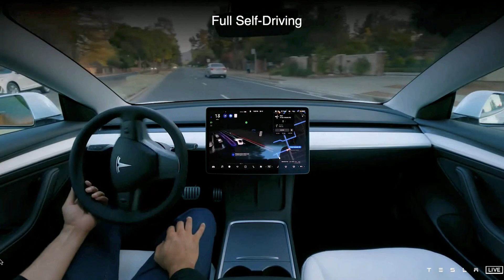כל מה שרציתם לדעת על ביטוח טסלה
הצטרפו לערוץ ותקבלו סרטונים מיוחדים רק לכם, אימוז׳ים ואפשרות להצטרף אלי לסרטון בעתיד: